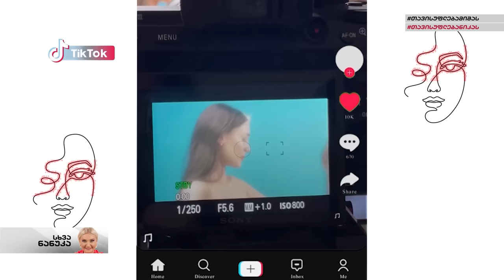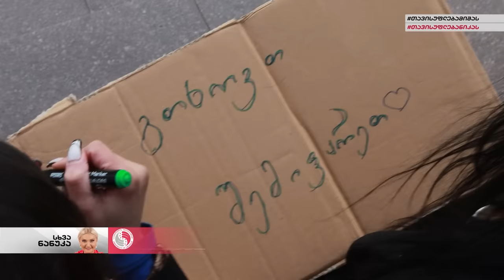სხვა ნანუკა - ქალები, რომლებიც სტიგმებს ანგრევენ